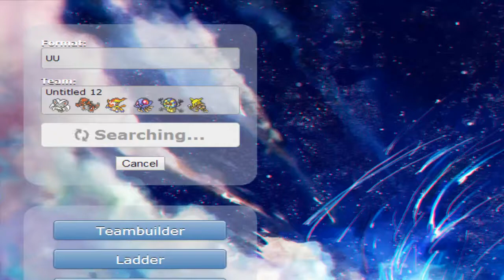Let's Play Pokémon Showdown Online Part 10: Tödliche Overpredictions?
►Ich würde mich über Feedback freuen :-)

►Designer: Ich :D